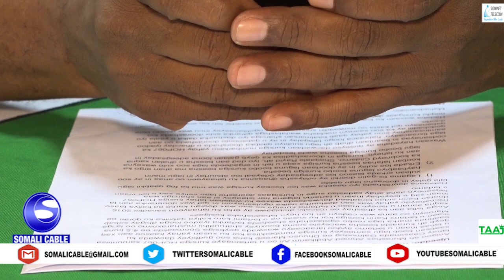Musharax Axmed “Yaasiin Fareey ayaa igu yiri ka laabo dacwada aniga oo amnigeyga u baqaya ayaa..."